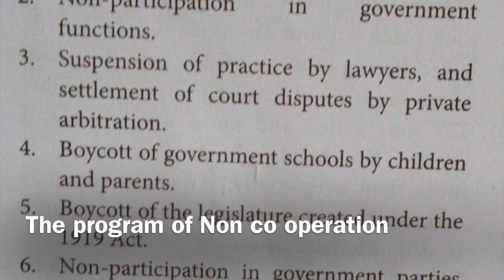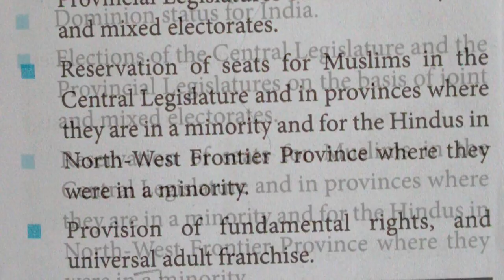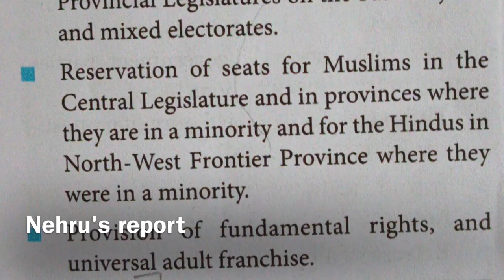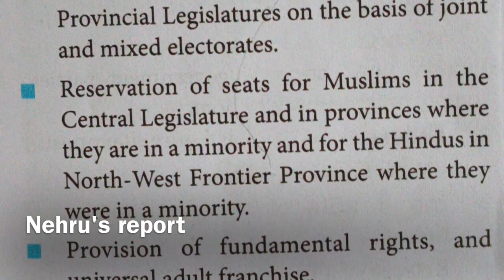Part I: 10 std - History -8 th Lesson - Nationalism- Gandhian phase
Follow this video, you will understand about the lesson.